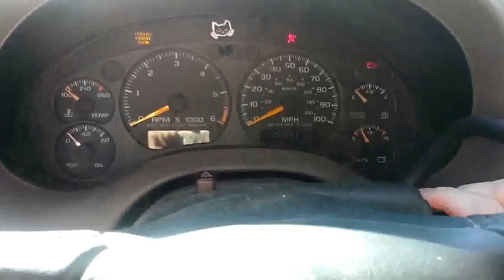FALL COLD START 2014 CHEVROLET BLAZER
HERE I AM DOIN MY FIRST COLD START THIS WAS DONE A WHILE BACK DONT REALLY REMEBER